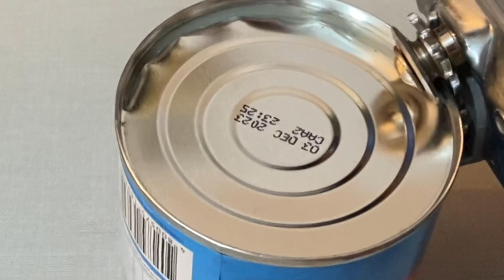Creamy Buko Salad with Fruit Cocktail Recipe | How to Make Buko Salad | A Must Try Famous Dessert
Creamy Buki Salad Recipe | How to Make Buko Salad Recipe | Quick and Easy Dessert Recipe

Buko Salad or sweet young coconut salad is a dessert dish that makes use of shredded young coconut as the main ingredient. This delicious dessert recipe is a mainstay in every special occasion in the Philippines; it is often served as dessert in town fiestas and birthday parties.

This recipe that we have here is very simple and quick to prepare. The combination of different ingredients make this dish more pleasurable.

Ingredients
4 cups young coconut buko, shredded
1 can sugar palm fruit kaong, drained
1 can coconut gel nata de coco, drained
1 can fruit cocktail, drained
1 can sweetened condensed milk
7 ounces table cream

Instructions
1. In a mixing bowl, combine young coconut, kaong, nata de coco, pineapple chunks, and fruit cocktail. Gently stir to distribute the ingredients.
2. Add sweetened condensed milk and table cream. Mix until all the ingredients are properly distributed.
3. Refrigerate for at least 4 hours or place in the freezer for 1 hour.
4. Transfer to a serving bowl.
5. Serve for dessert. Share and enjoy! ❤️